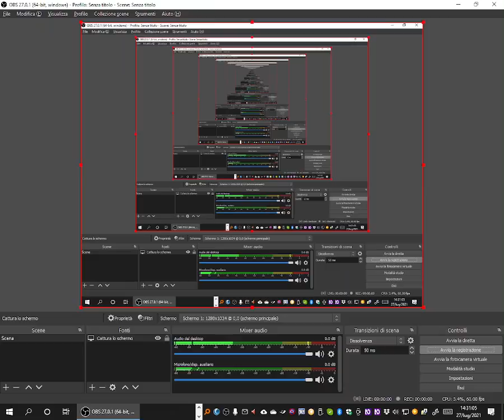Il video della Conferenza Stampa di presentazione di Massimiliano Allegri Il ritorno di Max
Il video della Conferenza Stampa di presentazione di Massimiliano Allegri Il ritorno di Max sulla panchina bianconera. La Conferenza Stampa di presentazione del ritorno di Max Allegri, introdotto e coadiuvato dal Presidente Agnelli. Appuntamento delle 14:30 di martedì 27 Luglio 2021. SEGUI E CLICCA SU